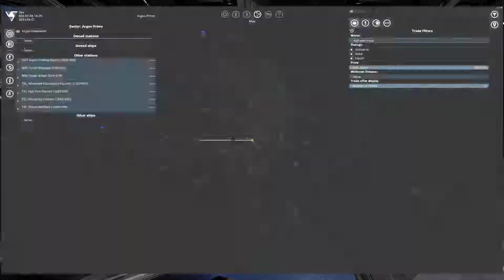X4 Foundations cz Učím se x4 8 výroba lodi první let